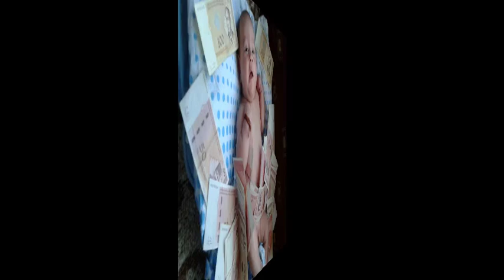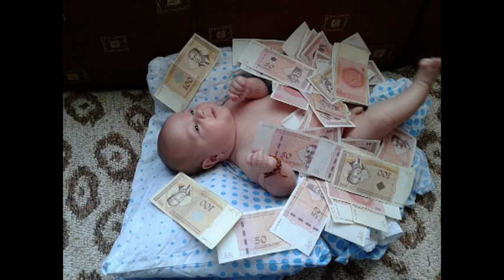Ima para u lole barabe